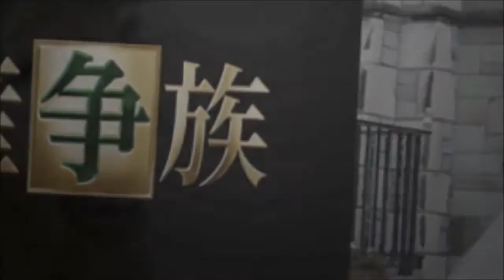イジメ１話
遺産相続問題が勃発する家の向井理＆榮倉奈々夫妻が直面・・・ 【限定無料】１日わずかな時間で自宅で手堅く収入を増やす方法 テレビ朝.

 こちらの動画も見てくれたら嬉しいです.

わたしたちの教科書 1.

校舎の窓から海が見える、のどかな地方都市の高校に通う美嘉（新垣結衣）。ある日、彼女は愛用の携帯電話を落としてしまうが、図書室の本棚.